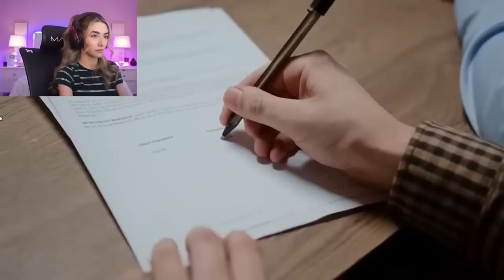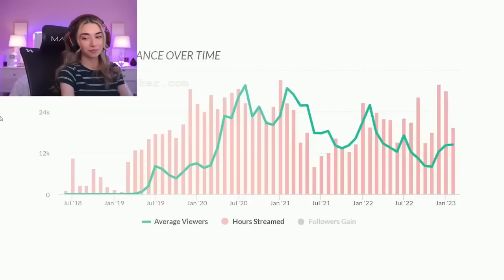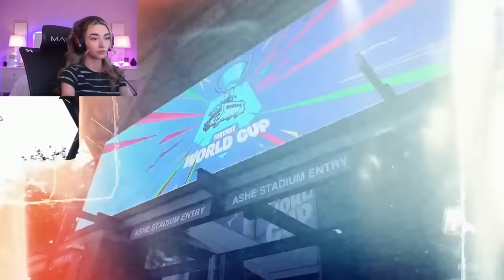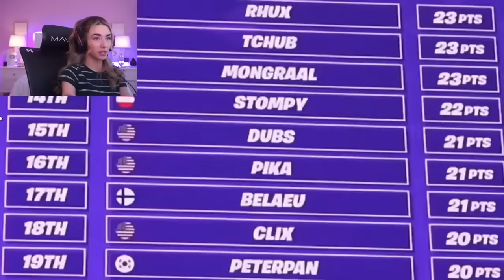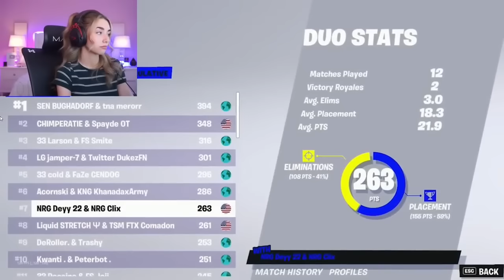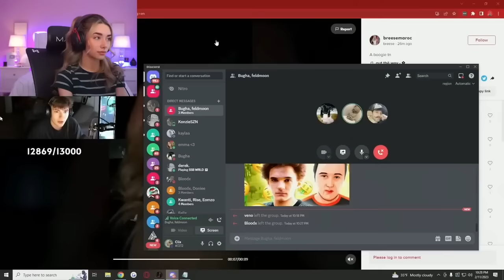Sommerset Gets Emotional while Reacting To The Story Of Clix "Fortnite Kid To Superstar"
140,797 views